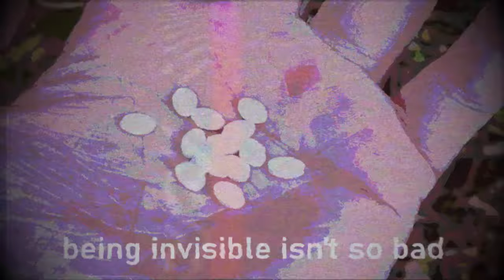(Creepypasta) SpongeBob Lost Episode: Dead Patrick (by LafawndaPasta)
Cool, a site-based Creepypasta featuring a lost episode pasta of SpongeBob.

CREDITS:
LafawndaPasta
Nickelodeon
Paramount
ViacomCBS

SOUND FX CREDITS:
Chosic
Disney Wiki
FindSounds
FreeSFX
Freesound
SoundBible
Sounddogs
Soundeffects Wiki
Sound Ideas
Sound Image
Storyblocks
The Sounds Resource
Videvo